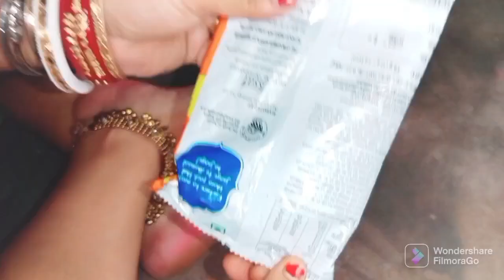ASMR Crushing Crunchy Kurkure By Feet.//Crushing Food//@The Bong Lady95